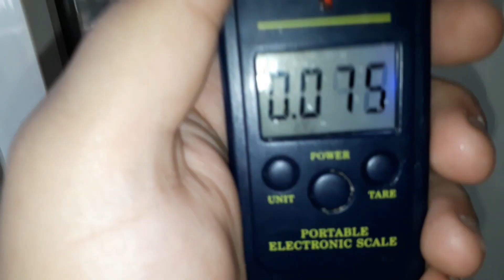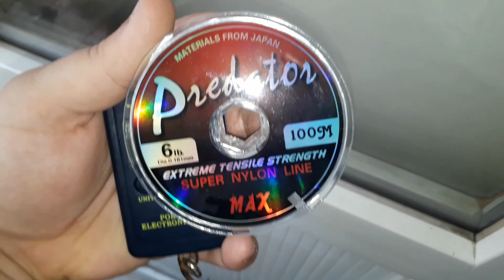ÜZERİNDE YAZAN HERŞEYİN GERÇEK OLDUĞU MİSİNA PREDATOR 0,18 MİSİNA SAĞLAMLIK TESTİ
bu misinada herşey gerçek üzerinda yazan herşeyin doğru olduğu ve çok sağlam bir misina iyi seyirler

çapari rapala kaşık aparat gibi malzemeler için : 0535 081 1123